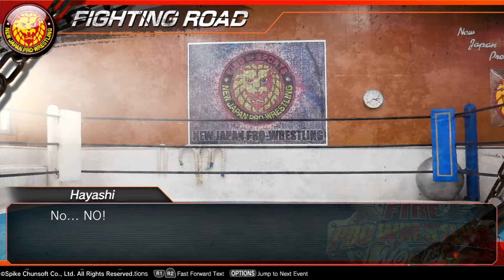Fire Pro Wrestling World*- Fighting Road: Episode 1 - Audition - PS4 Pro Wrestling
Fire Pro Wrestling World - PS4 Pro Gameplay

Fight no-holds-barred style or follow Mixed Martial Arts (MMA) rules in Fire Pro Wrestling World for the PlayStation 4. It lets you customize your unique fighter's looks and moves, and its SWA home brew mode combines the mechanics of professional wrestling and MMA fighting. Join a grand battle royal in the online multiplayer mode of Fire Pro Wrestling World.

Developer: Spike Chunsoft
Publisher: Spike Chunsoft
Platform: PlayStation 4,Xbox,PC
Genre: Fighting
Release Date: 08/28/2018